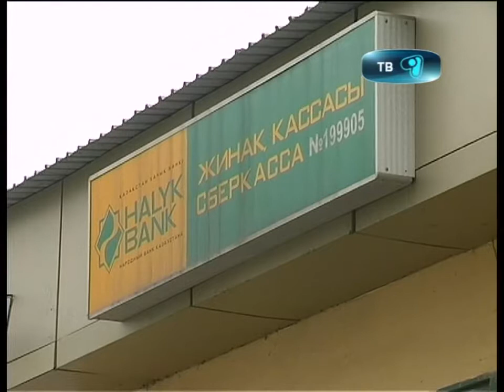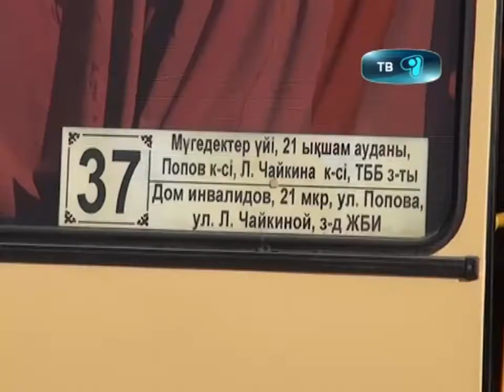10_10_12_bankomati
Деньги есть, а снять их негде! Жители ЖБИ жалуются, что в их поселке нет ни одного  банкомата.  И чтобы получить заработную плату, пособия, стипендию или пенсию местные жители  вынуждены ездить в город.  Дана Марат с подробностями